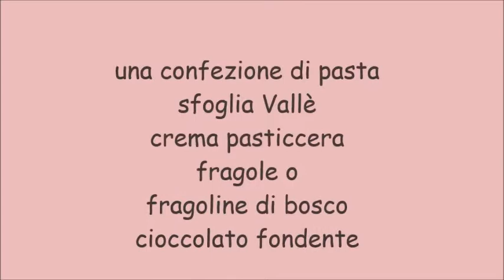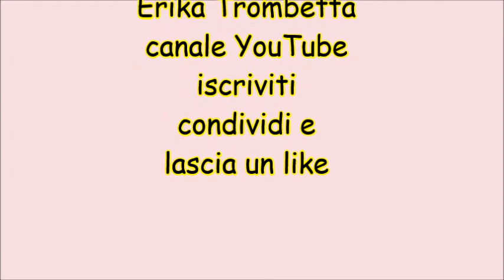Sbriciolata di millefoglie - by Erika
sbriciolata di millefoglie con crema chantilly e fragole